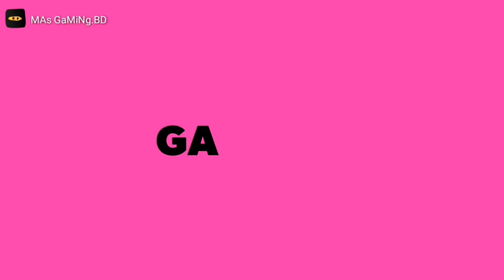Winter update 2020 theme song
Winter update 2020.Fuck this song.I don’t like this song.Bal er gan banaise.Previous song was good.season 7-8 song was😍.I miss them😔.